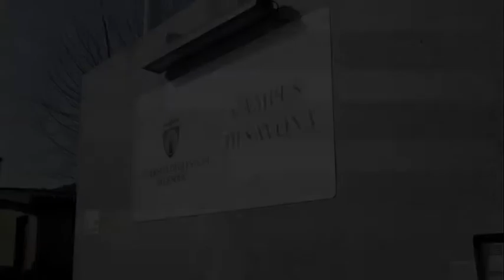MOSAICO CAMPUS 191 J. Mariani